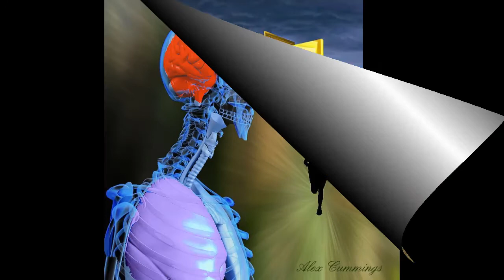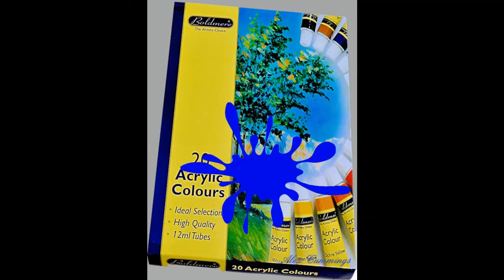Vertical Images from Alex Cummings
Composite Images from Alex Cummings a selection of vertical images crated during August 2018